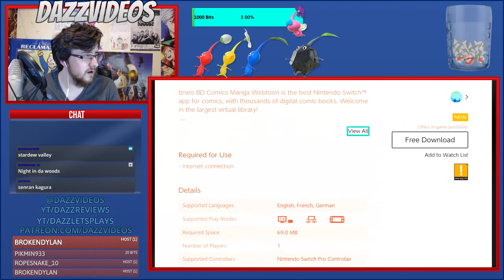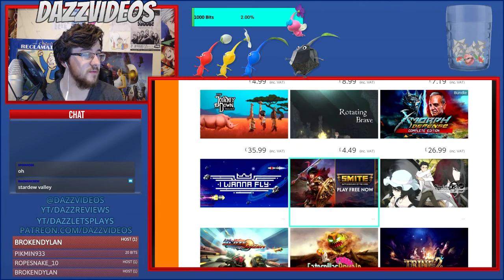A Casual Stream with a Nintendo Switch. (I just wanna relax a bit)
So let's have a chill time.